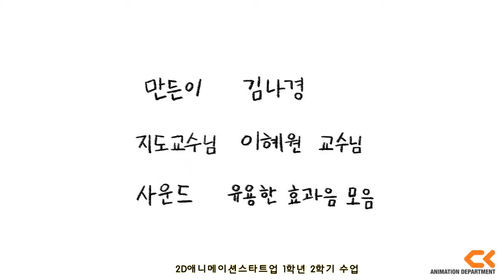예쁜 꽃(2014)-Chungkang Animation Dept.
청강문화산업대학교 애니메이션전공 1학년 2학기 '2D애니메이션스타트업' 수업 결과물입니다^^